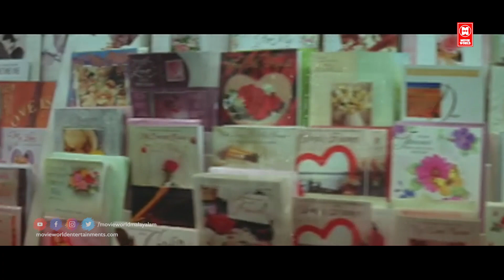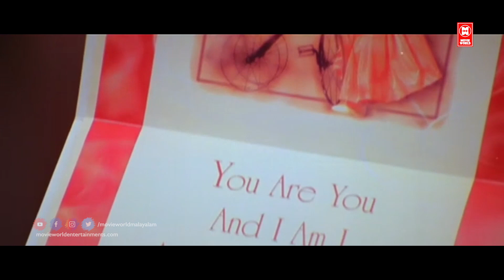ശരീരം കേടാവാണ്ടെങ്കിൽ സ്ഥലം വിട്ട് പോടാ | Jayasurya Comedy Scenes | Malayalam Comedy Scenes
Director:Shajoon Karyal
Writer:Mani Shornnur
Stars:JayasuryaKavya MadhavanInnocent

Gopan falls in love with his neighbour, Sheethal. After learning that Sheetal has a plan to reunite a separated couple, he also pools in ideas, which leads to many unexpected events.

|| ANTI-PIRACY WARNING ||

*COPYRIGHT PROTECTED*